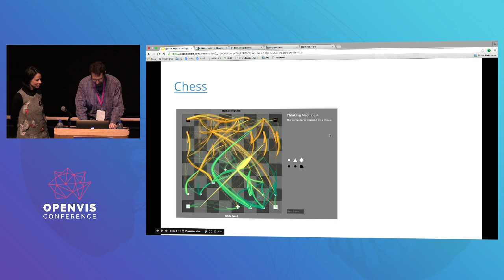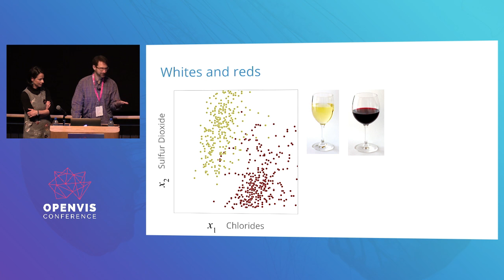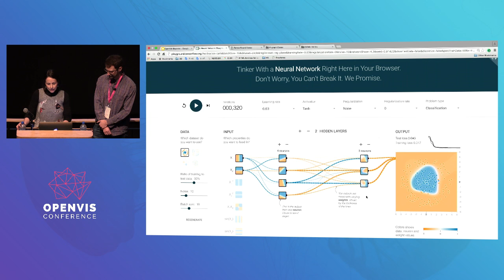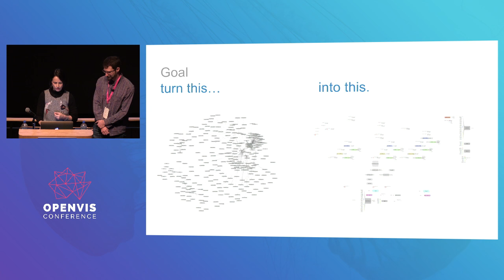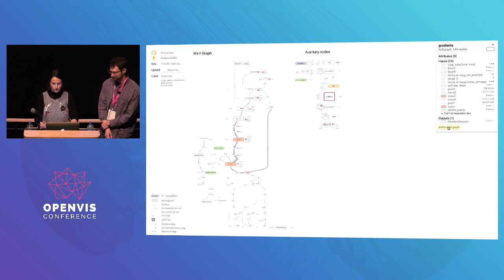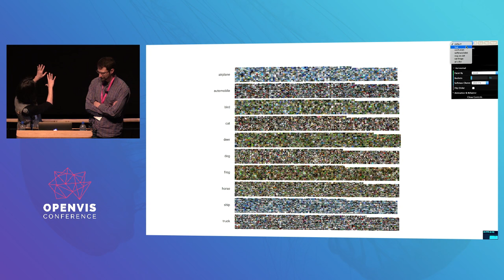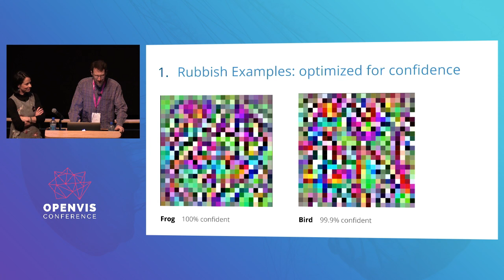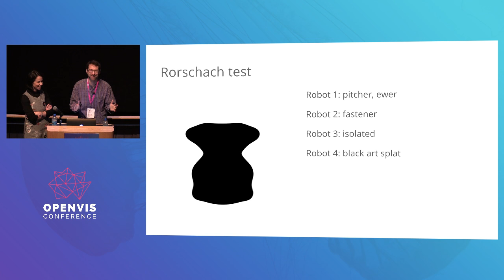Seeing Machines Think — Martin Wattenberg and Fernanda Viégas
OpenVis Conf

Keynote, Day 1

About our speakers:
Fernanda Viégas and Martin Wattenberg lead Google's data visualization research group. They are known for their contributions to social and collaborative visualization, and the systems they’ve created are used daily by millions of people. Before joining Google, the two led IBM's Visual Communication Lab, which created the ground-breaking public visualization platform Many Eyes.

Viégas has been named by multiple publications as one of the most influential women in technology. Her visualizations of email and online conversations led the way for new social media interfaces. Wattenberg, as a director of R&D at Dow Jones, created some of the earliest visualizations for digital journalism. Viégas holds a Ph.D. from the MIT Media Lab; Wattenberg has a Ph.D. in mathematics from U.C. Berkeley. Their visualization-based artwork has been exhibited worldwide, and is part of the permanent collection at the Museum of Modern Art in New York.